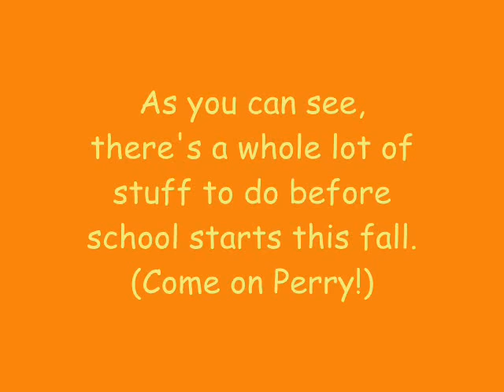Phineas And Ferb - Theme Song Lyrics (HQ)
Song: Theme Song
By: Bowling For Soup
Episode: Almost every episode